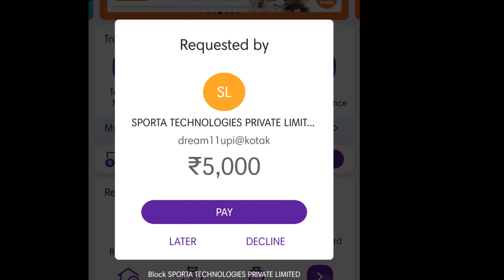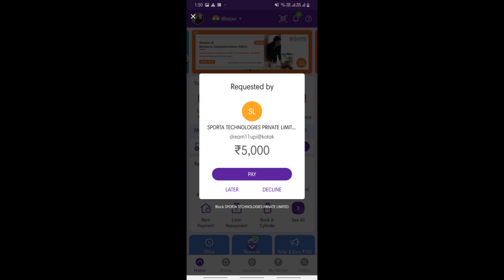phonePe fraud | ऐसे लूटा जाता है आपको | ऑनलाइन फ्रॉड | Online frauds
A person requested me money on PhonePe and called over the phone saying that I have got a coupon and I need to accept it. It was a payment request.

OnlineFraud PhonePe Gpay Paytm
Bilaspur Chhattisgarh India